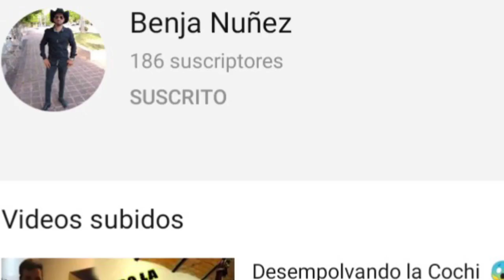Amorcito mio/Carin león - Tutorial acordeon de teclas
Hola que tal mis amigos
bienvenidos como siempre a otro vídeo Tutorial

en esta Ocasión vamos a aprender
la canción de Amorcito mio
al estilo de Carin león

Espero que les sirva Mucho
está Bonita melodía

no olvides
✓Comenta
✓deja tu valioso like 👍🏻